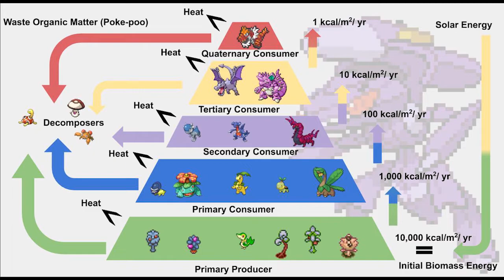What is Pokecology?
Pokecology is here to blur that line between learning real world biology/ ecology and enjoying one of my favorite fictional universes.